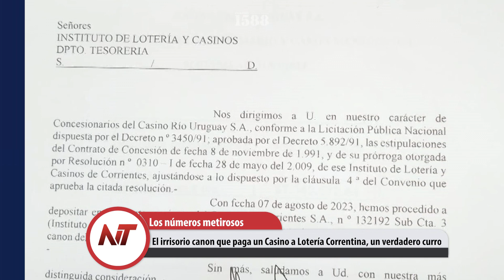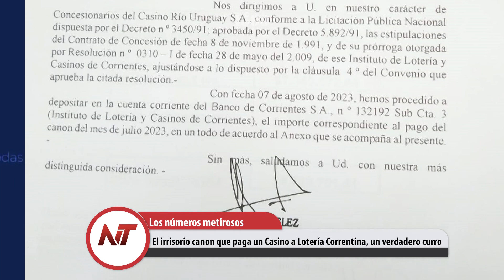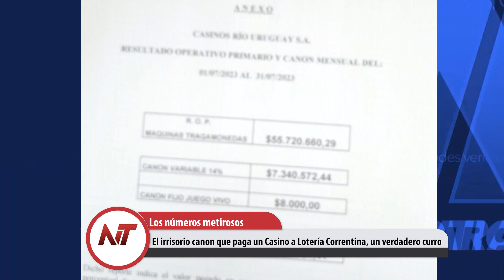Noticias Taragüi: El irrisorio canon que paga un Casino a Lotería Correntina, un verdadero curro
- Otra persona fallece tras partido de veteranos, NT informó sobre el problema
- El irrisorio canon que paga un Casino a Lotería Correntina, un verdadero curro
- Creció el empleo registrado en Corrientes, 4 mil nuevos puestos laborales